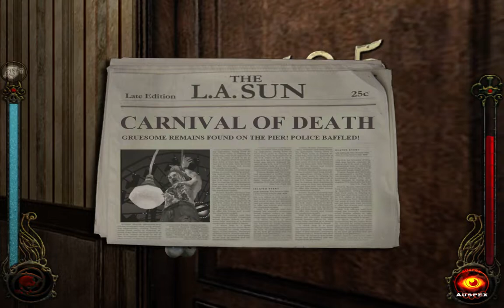Vampire The Masquerade: Bloodlines - part 1 play-through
This is my play-through the famous Vampire The Masquerade: Bloodlines part 1